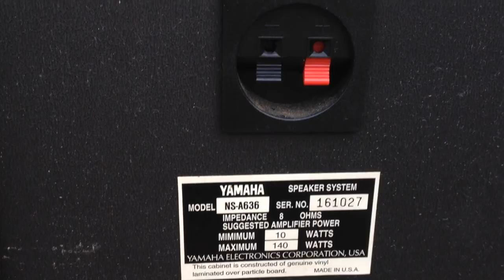Speakers For Sale: Kenwood Towers + Yamaha NS-A636 Mint